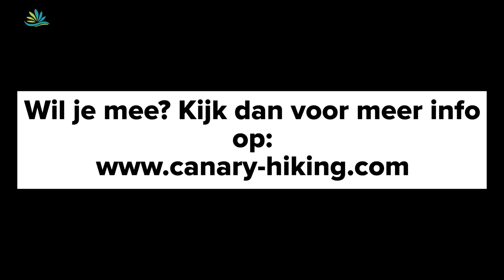GR131 Lanzarote oktober 2022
Compilatie Lanzarote GR131 Groepsreis. Voor informatie ga naar